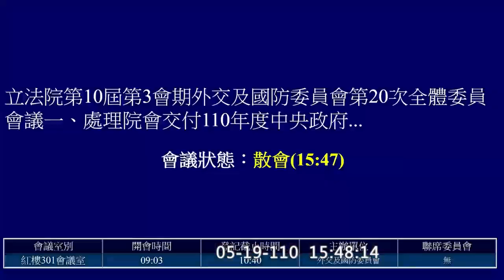（哲平的心內話～🤣🤣🤣）役齡 預算解凍案 國防部 外交部 退輔會 僑委會 王定宇 陳以信 馬文君 蔡適應 廖婉汝 趙天麟 20210519 外交國防委員會 PM 立法院演哪齣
0:00 intro 主席 趙天麟
散會動議 0:16
0:55 宣讀提案
1:14 表決

逐案處理（第一輪先詢問是否有意見） 1:31
逐案處理（第二輪 保留部分）13:54
16:32 北美司
馬文君 美國智庫
表決
廖婉汝 王定宇 蔡適應

25:14 軍備局
26:40 (機密會議)
43:40 (繼續公開會議)
43:50 陸軍參謀長 陳忠文
馬文君 行車視野輔助系統 開口式合約
廖婉汝
蔡適應 環景攝影機 分年安裝
王定宇

1:04:15 海軍參謀長 蔣正國
表決

1:10:22 空軍參謀長 黃志偉
表決

1:15:27 後指部
表決

1:16:36 陸海空軍軍官士官服役條例 (宣讀條文)
陸海空軍軍官士官服役條例第六條及第六十一條
修正動議

1:18:35 役齡 陸海空軍軍官士官服役條例 (逐條討論)
廖婉汝
王定宇
陳以信 國防二法 1:22:30
參謀總長已經不是軍令的一把手
平時是國防部長
戰時是三軍統帥

廖婉汝 1:26:17

蔡適應 張哲平 1:28:35

蔡適應：這個案子國防部自己怎麼想
國防部如果覺得有需要
為什麼沒有提國防部部版的案子？

張哲平：委員問得很好 為什麼國防部不好提
因為國防部提的話 看是誰提 這個拍馬屁
提了我們自己提合不合適
如果你真的要國防部 我們想要提的話
我們希望把參謀總長恢復到一級上將 四星上將
為什麼呢
我們出去喔 我們跟很多外交.. 像陳以信委員在美國待過一段時間
在美國非常強調對等
我們一個二級上將三顆星去跟他..
跟我們幹一樣職務的四顆星
在談判起來的那個氣..
在會談起來的氣勢就弱
所以我再回到問題本身 我不把它擴大
如果說這個要我們自己提的話
我們會很歹勢啦
跟主席報告一下
就覺得我們軍人給自己找福利一樣
以上報告 希望委員能夠理解

蔡適應：
副部長講的那個理由
我以前就聽你們講過
但我很好奇
因為現在其實全世界各國都把軍種..
就是把將官往下降階
其實各國其實都在做這件事情
因為 並沒有在打仗
當然美國是四顆星我曉得
可是出了美國之外
其他國家的參謀總長都是四顆星嗎？
我覺得這部份你們也調查清楚
我覺得會比較好一點

趙天麟：
我們這兩條都保留出委員會
請下次在協商討論的時候
請國防部呢 就所謂..
..一級啊四星的跟本案無關的就不用多說了啦
你就是提說 你對這個案子本身的你們的看法、立場是如何
但你們今天的報告已經有寫了
如果要再更周延就寫仔細一點
然後呢那我們就再來討論這樣子